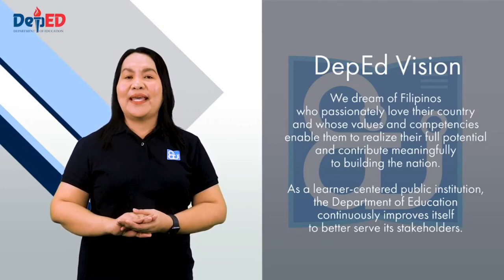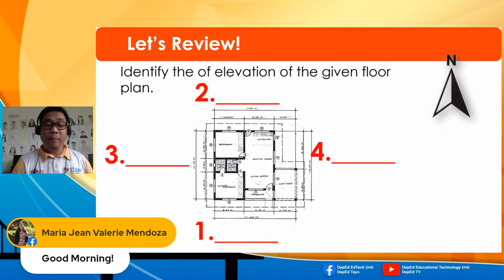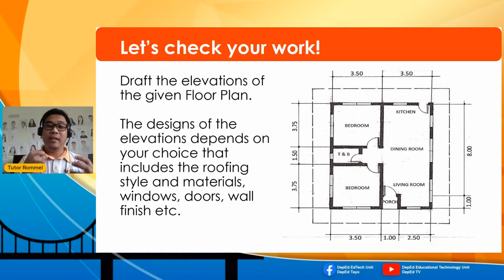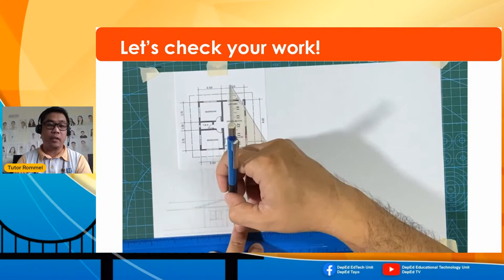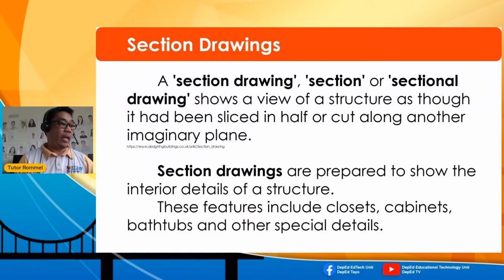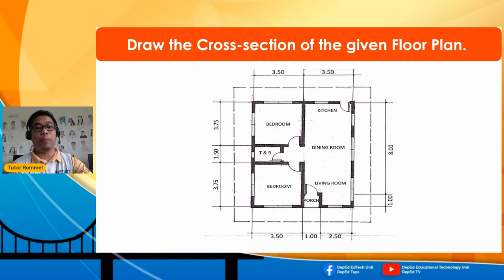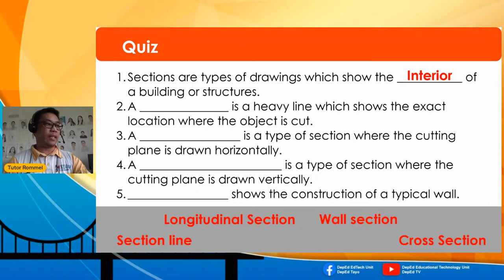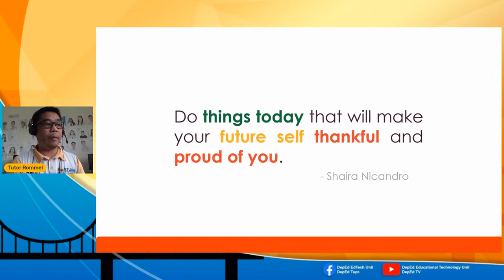Technical Drafting 9 | Sections Section View Sectional View